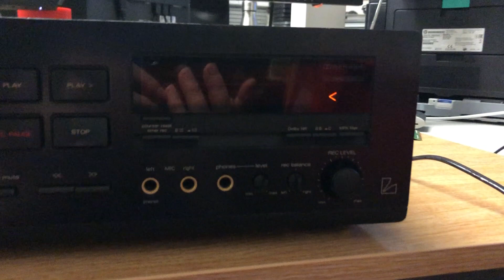Audio; Luxman K-351 Cassette Deck issues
eBay Luxman K-351 Cassette Deck issues with back lights, the VU meters and the STOP button broken